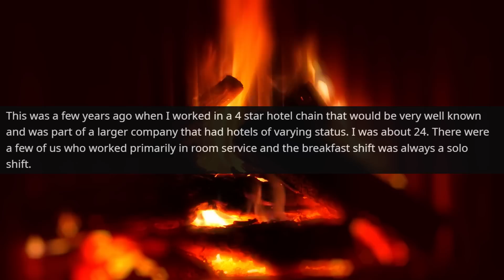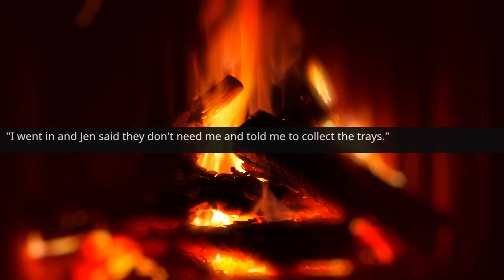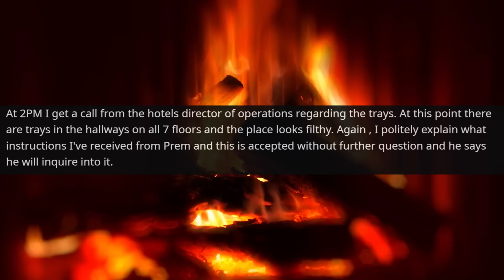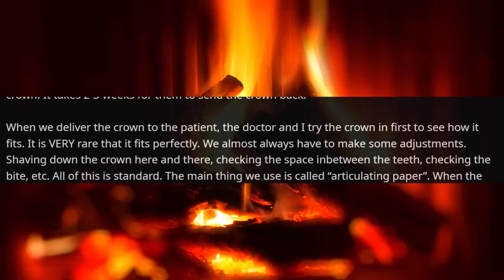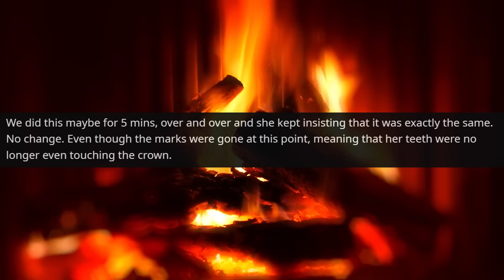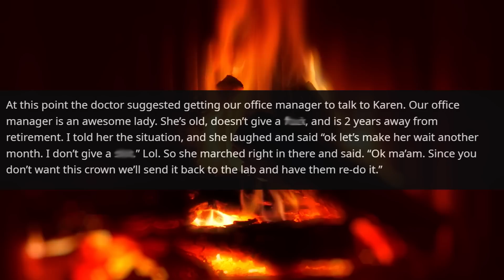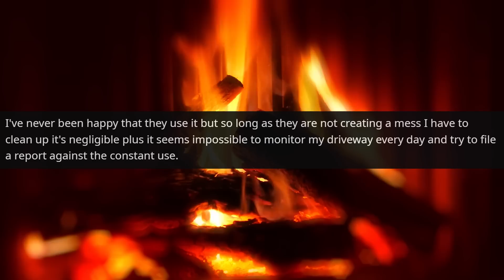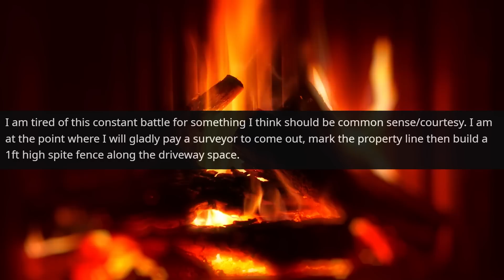Karen built Driveway on My Land! Won't Stop parking in My Territory! I'm the owner r/EntitledPeople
Hello,